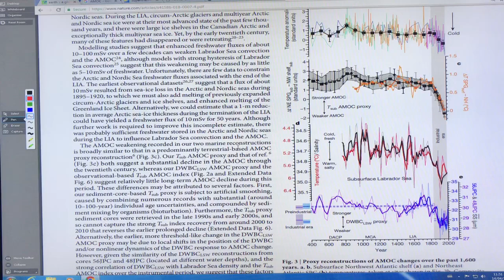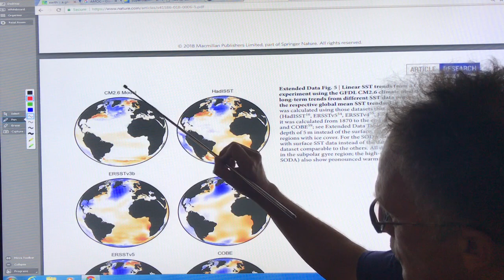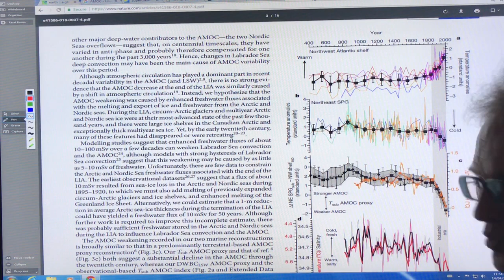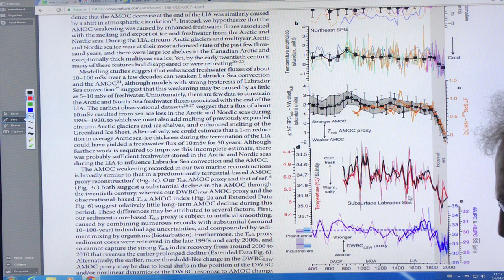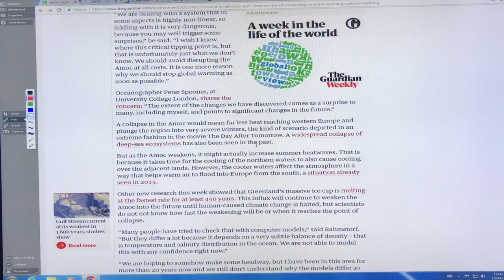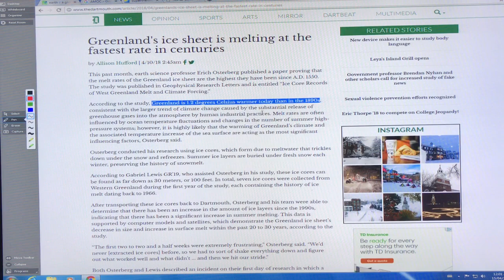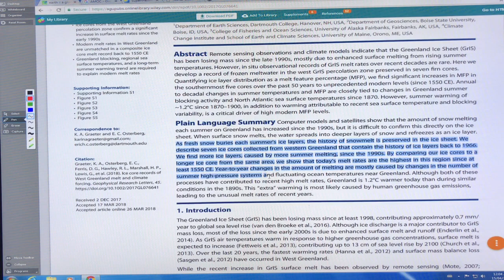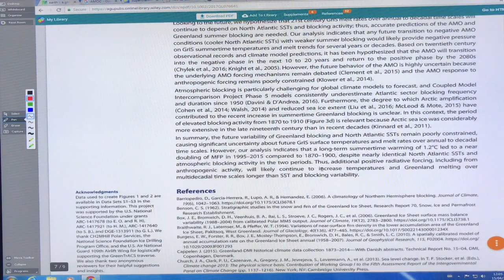Ocean Circulation Slowdown Significance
Like jet streams in the atmosphere, ocean currents like the Gulf Stream are vital for moving heat from the warm equator to the cold poles. As Arctic temperature abruptly increases, our delicate planetary heat balance is ripped apart, causing extreme weather and extreme ocean events. The hot, slowing Gulf Stream water piles up on the US East coast causing rapid sea level rise, amplifying hurricanes, filling storms with water to dump as rain or snow on coastal cities, and increasing wave heights that batter and reconfigure coastlines. Weather Wilding and Whiplashing.